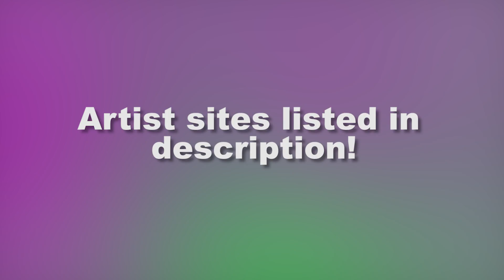Try New Music Ep. 8 - Silent Tides